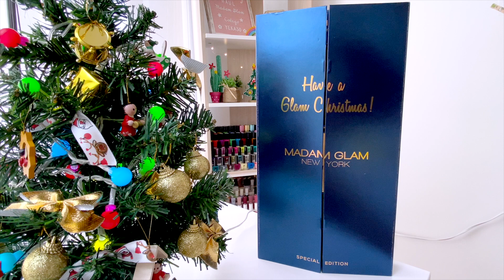COMPRAS, CORREO, SORTEO Y BACK UPS · HAUL RANDOM DE UÑAS EN MIS VACACIONES ✈️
👇🏽        PRODUCTOS QUE USE AQUI ABAJO    👇🏽
Hoy les muestro las cositas de uñas que compré y recibí en mis vacaciones en Venezuela: reposiciones, futuros videos y sorteo.

📦 PRODUCTOS QUE MOSTRÉ 📦

🛍 Aprovecha mi código para comprar todo para NailArt con envío a todo el mundo: YEL10

📹 COSITAS TECNICAS 📹

Editor de Video: Final Cut Pro · Wondershare Filmora
Luces: SoftBox 24x24 pulgadas · Ring Light Neewer 14'
Camara: Iphone 11 Pro

Este video habla sobre: born pretty haul, born pretty gel,born pretty camaleon,born pretty stamping, born pretty español, born pretty store, born pretty gel polish,
born pretty stamping plates, born pretty mirror powder, born pretty holographic powder, born pretty, born pretty base coat, born pretty chameleon, born pretty chrome powder, born pretty efecto espejo,
born pretty nail powder, born pretty nail haul, born pretty peel off,
born pretty peel off base coat, born pretty placas, born pretty polish,
born pretty plates